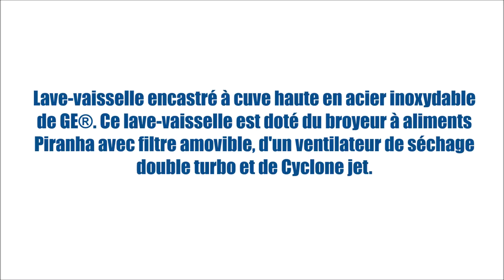PDT660SGFBB (Lave-vaisselle - Commandes dissimulées)| BonPrix Électroménagers | Montréal - Laval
Lave-vaisselle encastré à cuve haute en acier inoxydable de GE®. Ce lave-vaisselle est doté du broyeur à aliments Piranha avec filtre amovible, d'un ventilateur de séchage double turbo et de Cyclone jet.

MONTRÉAL:
1601 Rue Dickson
Montréal, QC
H1N 3T4

LAVAL:
1171 Desserte Nord Autoroute 440
Laval, QC
H7L 3W3

QUÉBEC:
3095 Boulevard Wilfrid-Hamel #104
Québec, QC
G1P 4C6